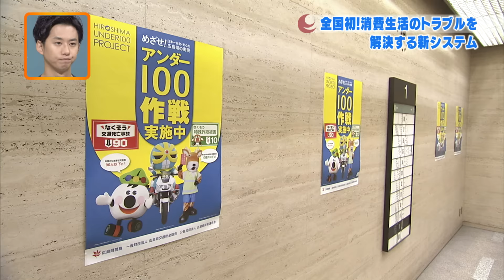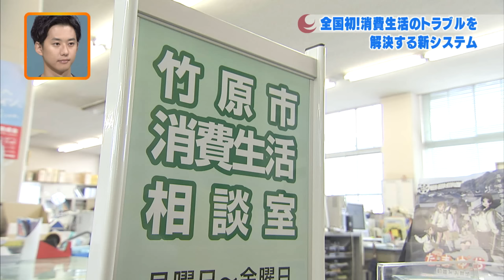ひろしま発ケンTV＋（平成27年7月8日）全国初！消費生活のトラブルを解決する新システム